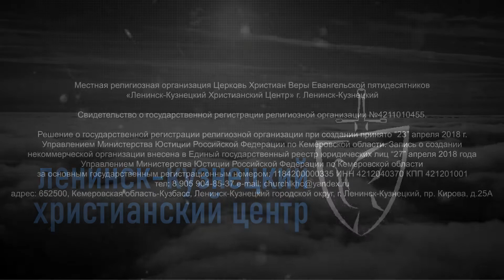Ленинск-Кузнецкий Христианский Центр 16.10.2022 Е.Шишкин "Кто я в Царстве Божьем"